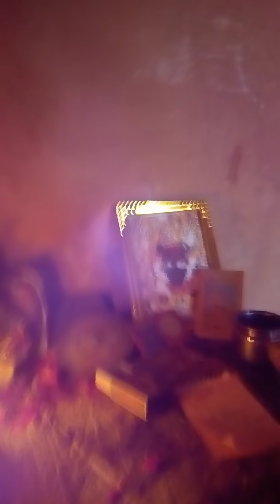सर्व मंगल मांगल्ए शिवे सर्वार्थ साधिके शरण्ए त्र्यंबके गौरी नारायणी नमोस्तुते